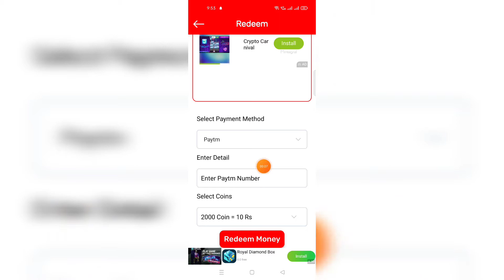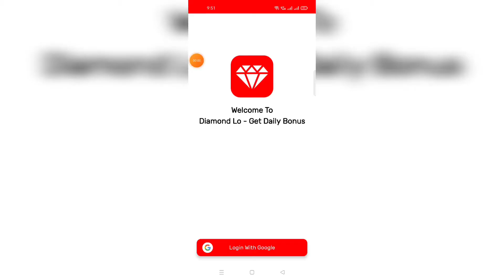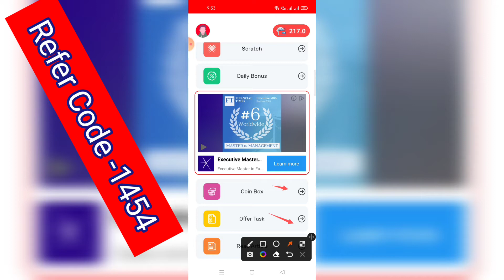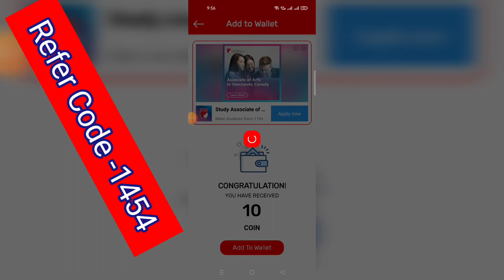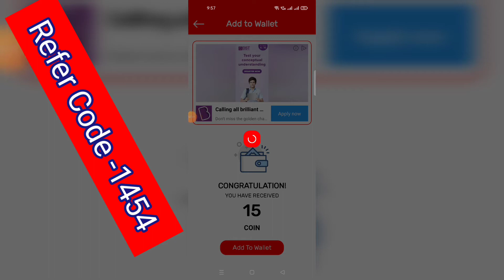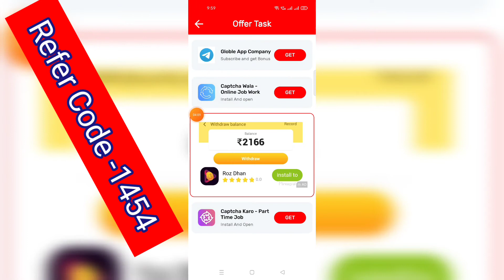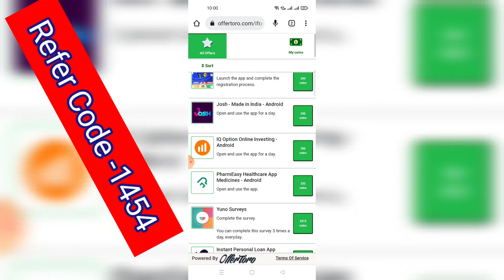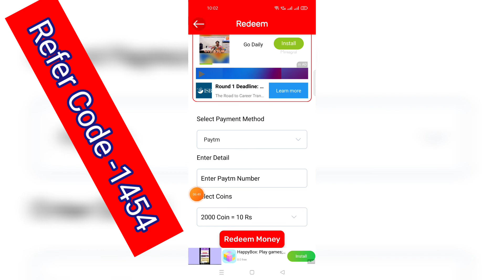2022 Best Earning App | New Earning App Today | Paytm Cash Earning App | New Paisa Kamane wala App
2022 Best Earning App | New Earning App Today | Paytm Cash Earning App | New Paisa Kamane wala App

Hey Guy's I m kishan jha. You Are Watching In Your YouTube Channel Kjha Tips & Tricks

(boat best Discount % Offer)

boAt BassHeads 100 in-Ear Wired Earphones with Super Extra Bass (Rs.349/)

 boAt Rockerz 255 Sports Wireless Headset with Super Extra Bass (Rs.899/)

boAt Stone 300 T 5W Portable Wireless Speaker with IPX7 Mountable Design & Bluetooth V5.0 (Rs.1399)

 ( Realme Brand Top Discount % Offer )

  Realme Buds 2 with Mic for Android Smartphones (Rs.549)

क्या आपको Loan कि जरुरत है। अगर आप Loan लेना चाहते है तो नीचे दिए लिंक पर क्लिक करके कम ब्याज दरों में Inatant Personal Loan ले सकते है।

Loan कैसे लेना है उसके लिए ईस वीडियो को देखें आपको Loan लेना कि पूरी जानकारी मिल जाएगा।

Your Quires :-
new earning app today
2022 best self earning aap
earn money free paytm cash